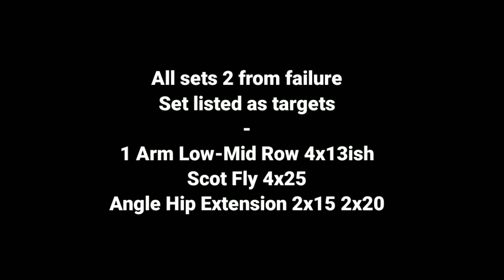3 Move Meltdown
All sets 2 from failure
Set listed as targets
1 Arm Low-Mid Row 4x13ish
Scot Fly 4x25
Angle Hip Extension 2x15 2x20